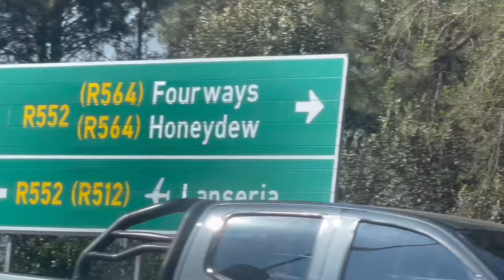MINI VLOG | CELEBRATING HERITAGE DAY WITH THE FAM | SPEND THE DAY WITH ME | SIHLE MHLABANE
Hi, Loves🥰.
In tonight's mini vlog, you will be joining me as I spend the day with my family since my cousins hosted a braai/get-together. I enjoyed spending my Friday wholesomely and spreading good vibes so I hope you enjoy the video🥰.

filmed by: Sihle Mhlabane
edited by: Sihle Mhlabane
camera: iPhone 12 Pro Max
Editing Software: VLLO + iMovie